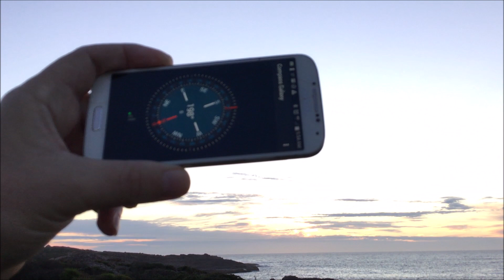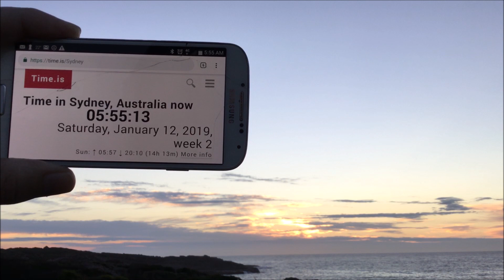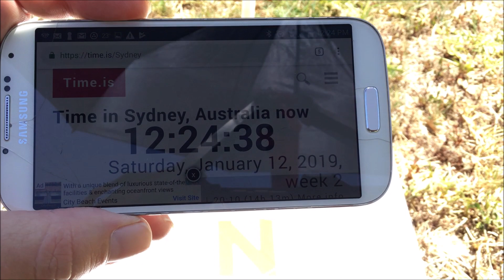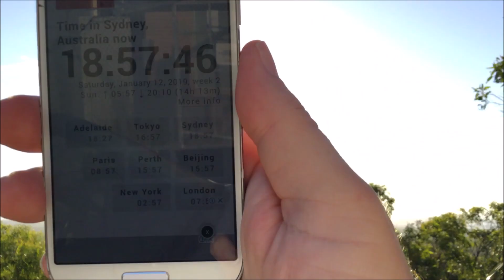🇦🇺Australian Sunrise & Sunset☀️debunking flat earth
A southern hemisphere sunrise, midday and sunset time-lapse
globe earth proven. again
Globe earth proof and the flat earth debunked again.
This video shows how the sun path seen from Australia does not work on the flat earth model.

I have no problem with any of my videos being mirrored, in fact I encourage it. All I ask is that you link the original video in your description.
95% of my content is my own creation, photos, video, graphics.
Please respect that.